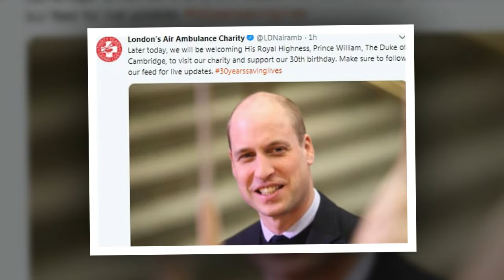Kate disappointed when Prince William abandoned her on 37th birthday to visit London's Air Ambulance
Duke of Cambridge steps out on Kate's 37th birthday to visit London's Air Ambulance - as his wife marks the day quietly at home and Kensington Palace shares sweet picture of the duchess